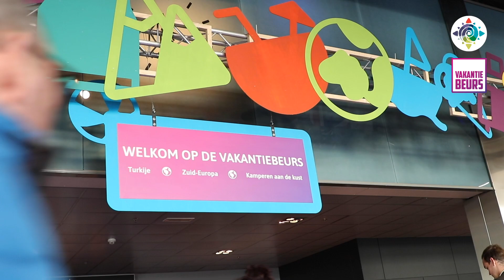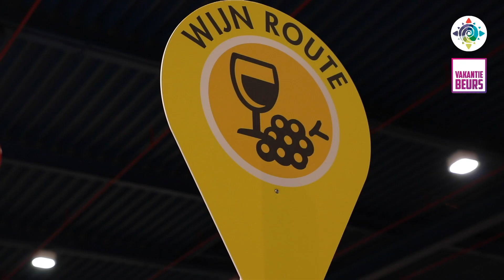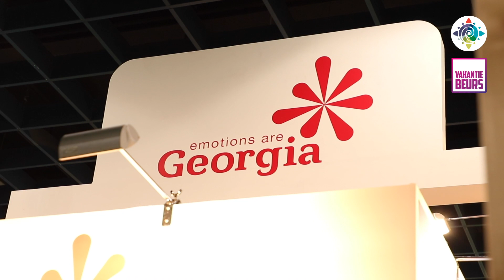Videoverslag Vakantiebeurs dag 1